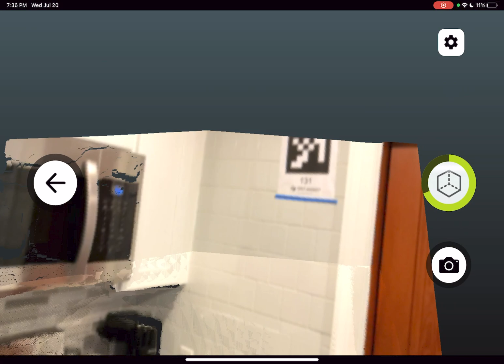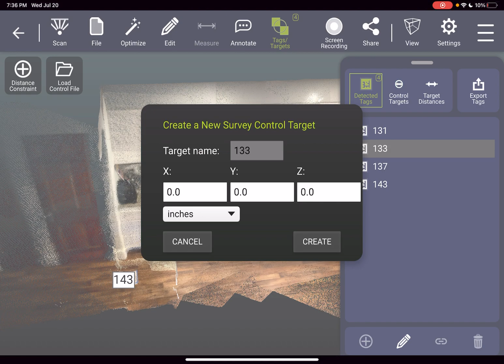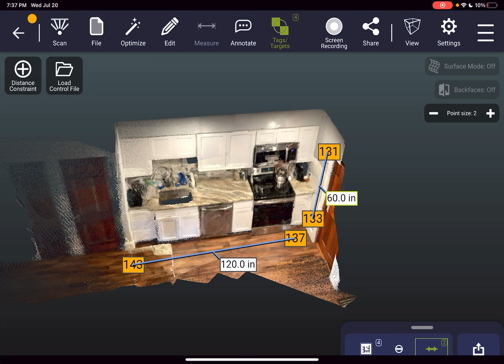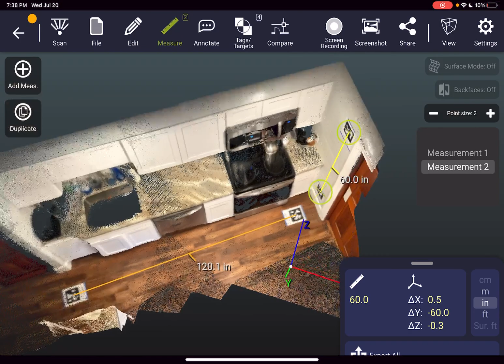Dot3D for iOS LiDAR: Scale & Survey Targeting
Take your LiDAR 3D scanning to the next level with our all-new distance constraint and control targeting workflows. Accurately and confidently reference known measurements and/or known coordinates in a matter of seconds with these newly streamlined and enhanced AprilTag targeting capabilities, easily producing some of the most precise and reliable 3D scan data ever obtained from an iPhone or iPad. Now available for testing in Dot3D for iOS beta 30.